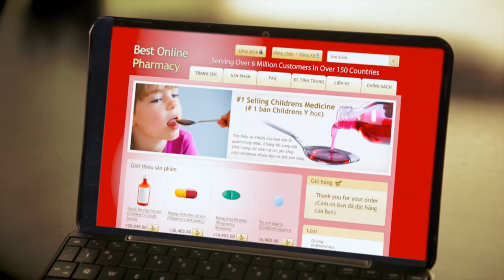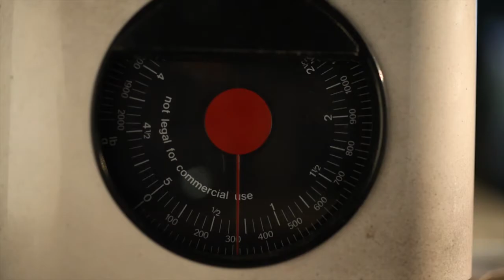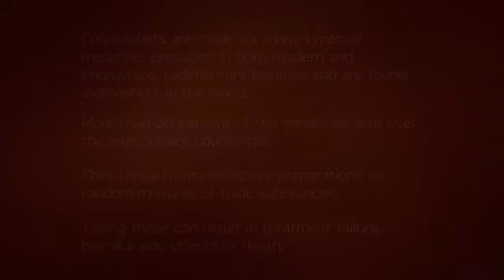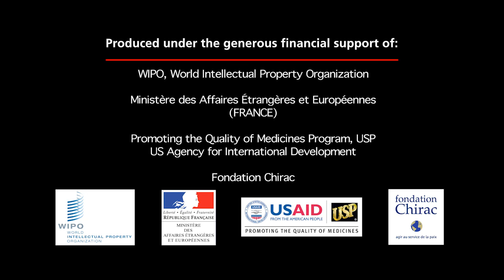Counterfeit Online Pharmacies & Their Tragic Impact on Patients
More than 50 percent of drugs sold over the internet are fake, resulting in treatment failure, side effects, and death. The public service announcement Pharmacide Online illustrates the mechanics of online sales of counterfeit pharmaceuticals and how it tragically affects patients on three separate continents.